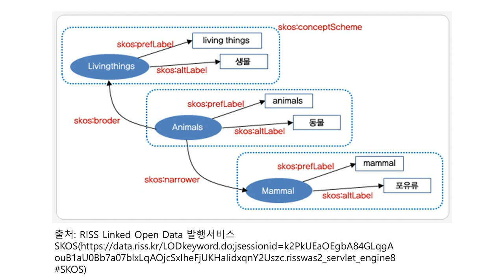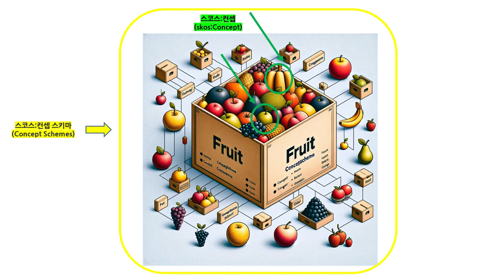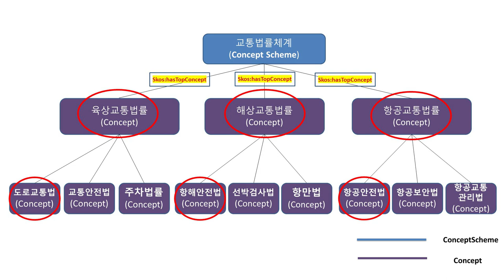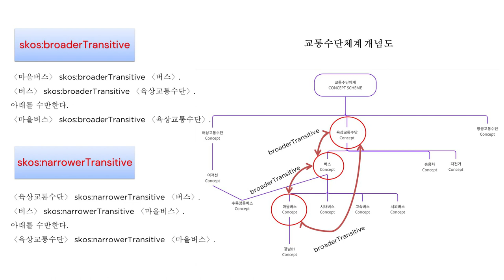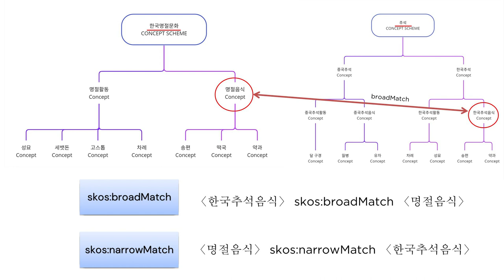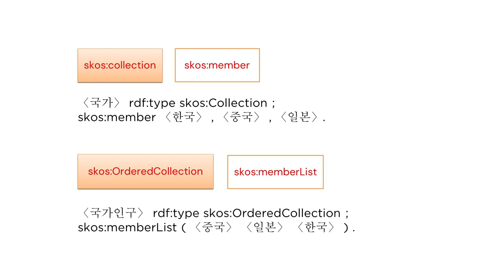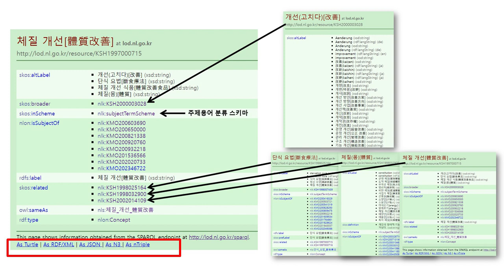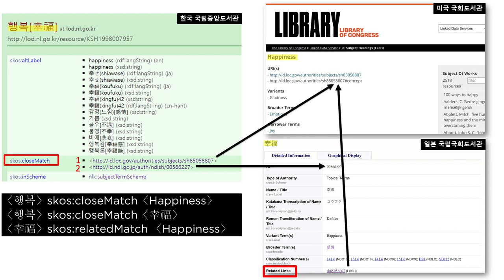[DH교육][선행 온톨로지 모델] 7. SKOS(Simple Knowledge Organization System)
디지털 아카이브와 온톨로지 모델
[7강] SKOS(Simple Knowledge Organization System)

강의: 전가람 연구원 (한국학중앙연구원 디지털인문학연구소)

썸네일 제작: 잔싱롱